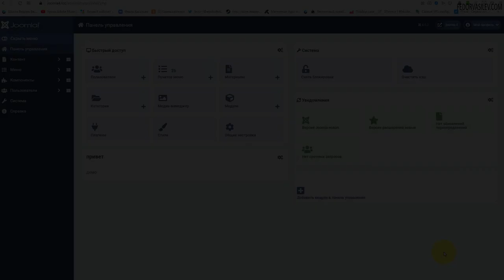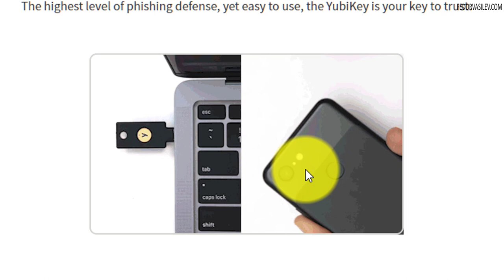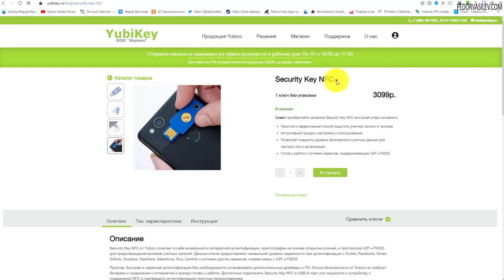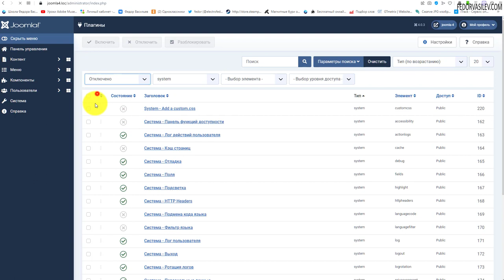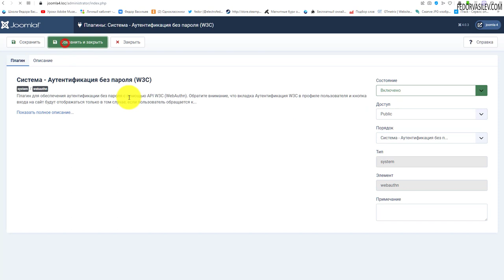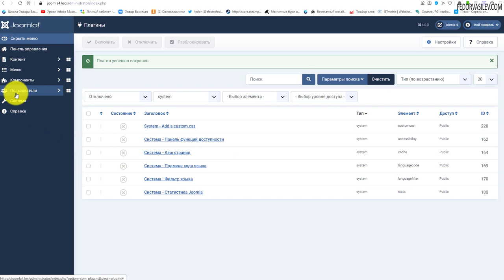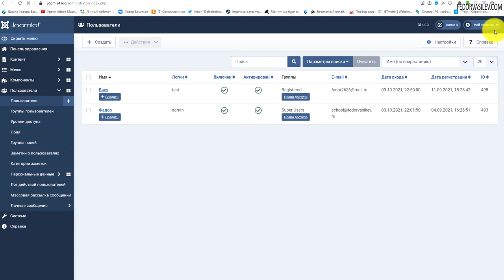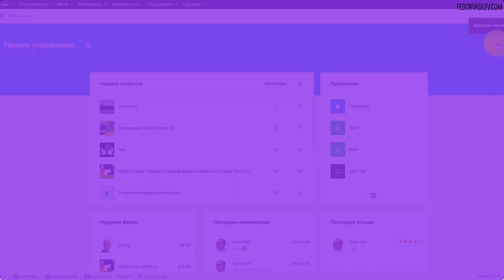Joomla 4 - Плагин аутентификация без пароля (W3C)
В этом видео я покажу плагин «аутентификация без пароля (W3C)», с помощью которого вы сможете настроить вход без пароля, для администраторов сайта, но с физическим ключом. Эта технология дает 100% защиту от взлома аккаунта в Joomla 4.